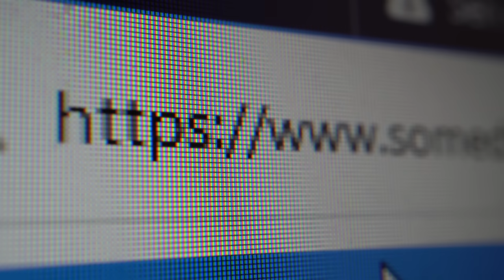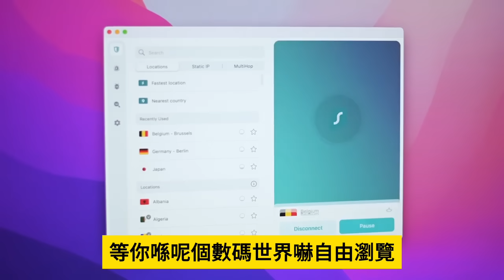1.6【負資產圍爐，出面零下40度！】自住樓驚西、跌到一蚊都冇所謂？其實最壞情況你地未經歷過，今次比九七年慘十倍！@主持：Tony Choi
1.6【負資產圍爐，出面零下40度！】自住樓驚西、跌到一蚊都冇所謂？其實最壞情況你地未經歷過，今次比九七年慘十倍！@主持：Tony Choi